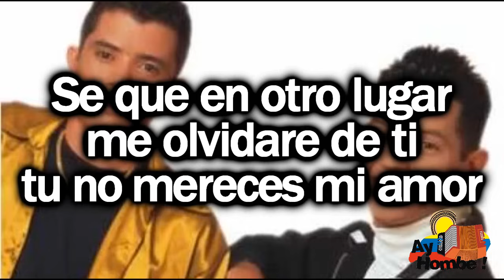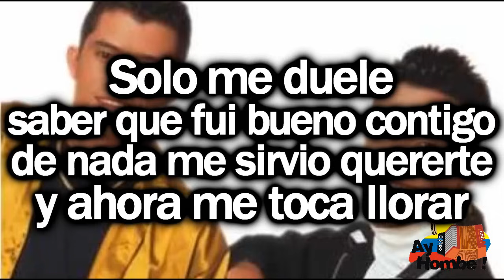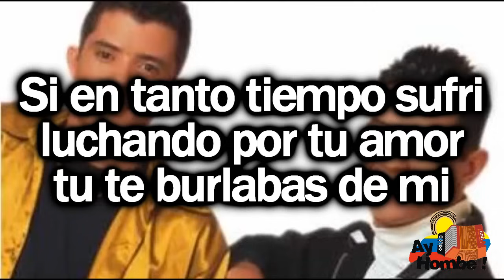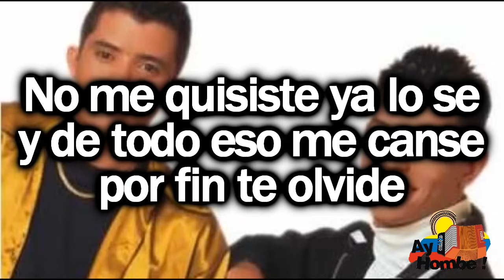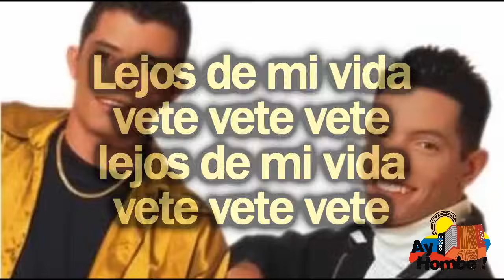Vete lejos- La Proyeccion Vallenata (Con Letra HD) Ay Hombe!!!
Titulo: Vete lejos
Voz: Fernando Socarraz
Acordeon: Jhon Lozano
Compositor: Ivan Calderon
Ritmo: Paseo
Album: Conquistando un sueño
Año: 1998

Letra:

No queda mas
que decirnos adios
no me supiste entender
no me pudiste querer
y es por eso que me voy
me voy de aqui

Se que en otro lugar
me olvidare de ti
tu no mereces mi amor

Si te di lo mejor
di por que
me fallaste
y no es la primera vez
pero esta vez te juro
no te puedo perdonar

Ya nada queda entre los dos
ya nada siento
y es mejor decirnos adios

Si en ti el cariño se murio
y en mi el amor se termino
todo se acabo

Solo me duele
el tiempo que pase contigo
el tiempo que perdi a tu lado
lo quiero recuperar

Solo me duele
saber que fui bueno contigo
de nada me sirvio quererte
y ahora me toca llorar

Lejos de mi vida
vete vete vete
vete vete vete

Vienes diciendo
que quieres volver
en mi ya no existe amor
aqui ya no hay solucion
hoy ya no puedo sentir
nada por ti

Si en tanto tiempo sufri
luchando por tu amor
tu te burlabas de mi

Hoy el tiempo a cambiado
a mi favor
gracias a Dios
hoy tengo otra ilusion

Y tu lloras y sufres
pero ya nada puedo hacer

Cuando te ame todo te di
todo en mi mundo lo eras tu
pero ya paso

No me quisiste ya lo se
y de todo eso me canse
por fin te olvide

Mucho lo siento
fuiste la primera en mi vida
la mujer que yo mas queria
y hoy todo en odio quedo

Que Dios perdone
porque no puedo perdonarte
es mas no quisiera escucharte
no quiero volverte a ver

vete vete vete
vete vete vete

vete vete vete
vete vete vete

HD
Clasicos
Grandes Exitos
Festival Vallenato
Otros artistas vallenatos:
Diomedes Diaz
Jorge Oñate
Poncho Zuleta
Rafael Orozco
Silvio Brito
Ivan Villazon
Beto Zabaleta
Miguel Herrera
Ricardo Maestre
Raul Brito
Adanies Diaz
Alfredo Gutierrez
Alejo Duran
Luis Enrique Martinez
Colacho Mendoza
Binomio de Oro
Los Pechichones
Juntos
Romualdo Brito
Sentimiento
Adolfo Pacheco
Adriana Lucia
Armando Moscote
Anibal Velasquez
Beto Villa
Calixto Ochoa
Carlos vives
Elias Rosado
Freddy Peralta
Enrique Diaz
Emiliano Zuleta
Felipe Pelaez
Peter Manjarres
Silvestre Dangond
Farid Ortiz
Gustavo Gutierrez
Hermanos Sarmiento
Jairo Serrano
Jorge Luis Ortiz
Joaco Pertuz
Jorge Celedon
La Pandilla
Lisandro Meza
Las Estrellas Vallenatas
Los Embajadores
Los Inquietos
Los Gigantes
Los Fantasticos
Los Playoneros
Luis Miguel Fuentes
Paseo
Paseos Romantico
Vallenato
Colombias
Colombianas
Chidas
Vallenato con Letra
Monterrey
Diomedizate